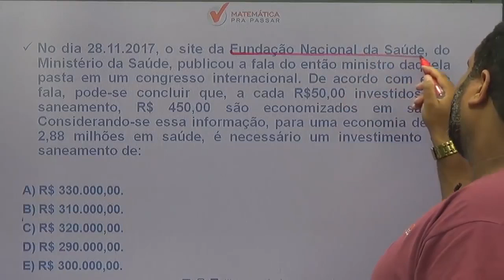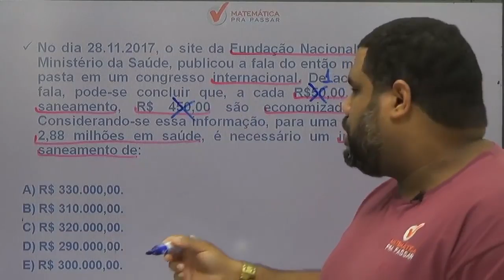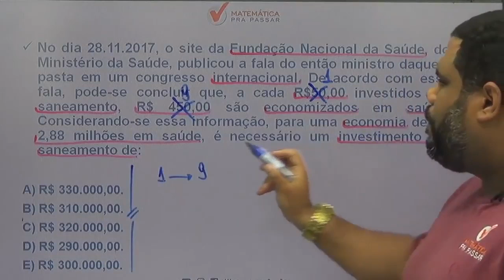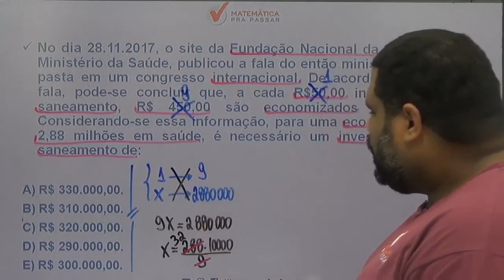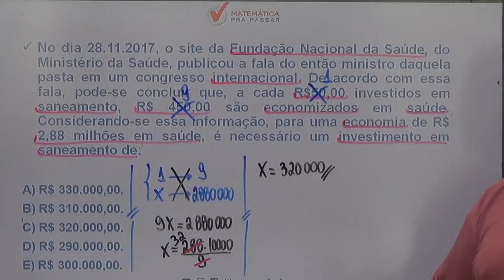Matemática para PM SP |Dica 48| Regra de três simples como você nunca viu